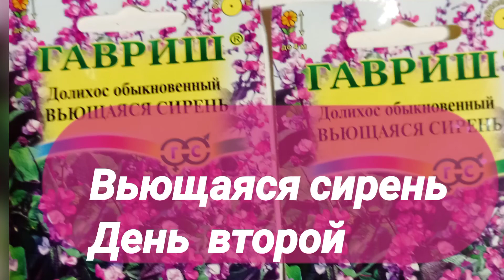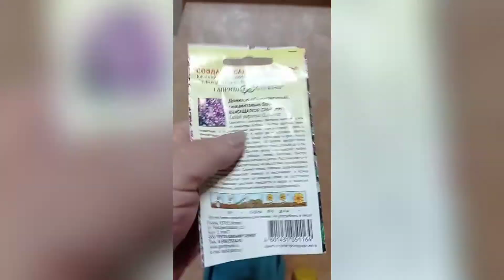Вьющаяся сирень День второй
Видео рассказывает о стремительном росте вьющейся сирени или Долихоса. На второй день после прорастания семян